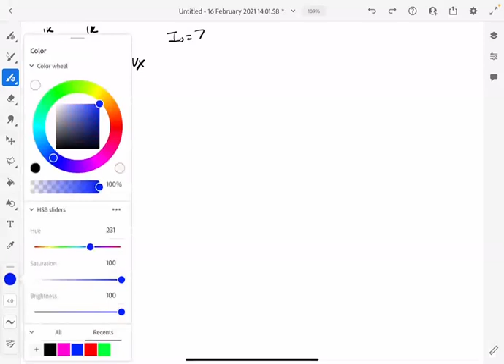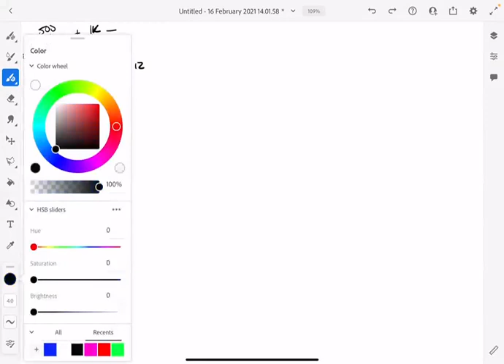Sesión de Repaso Circuitos I, 16 de febrero 2021